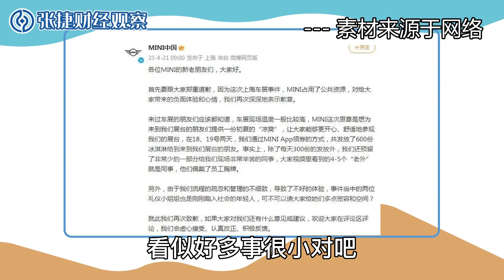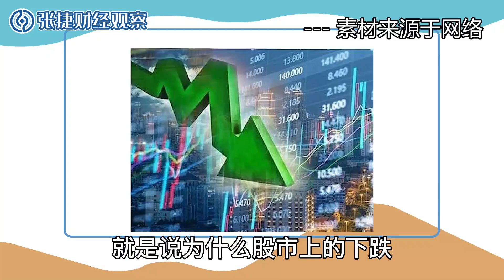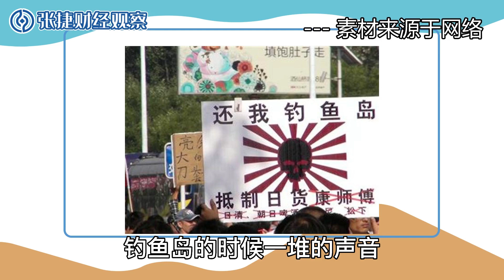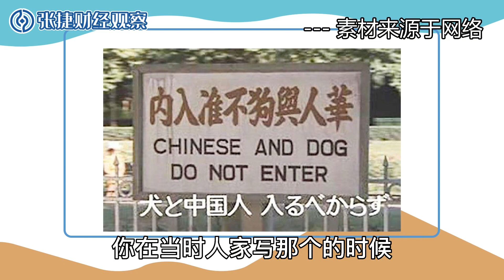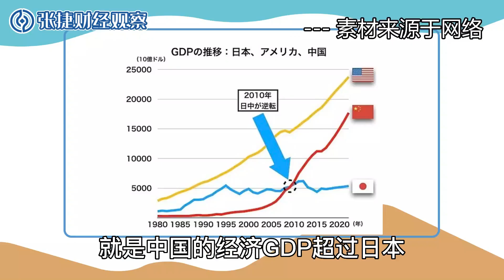【张捷杂谈】宝马冰激凌事件触动了中国人的底线